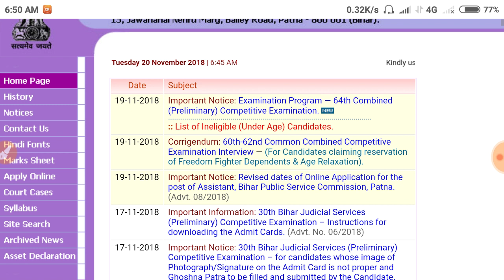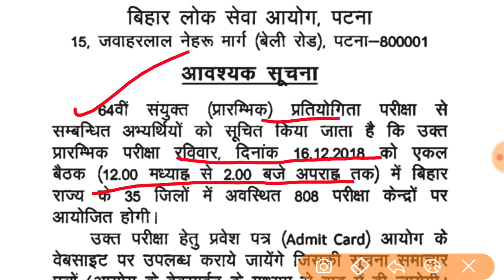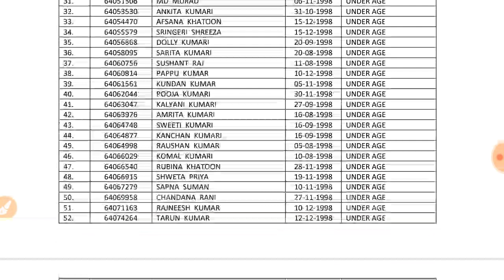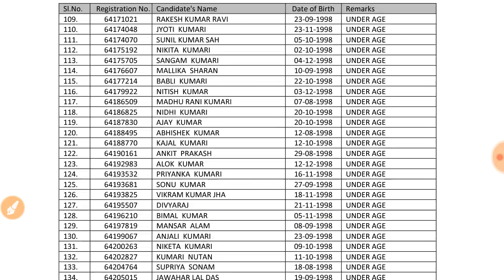64 BPSC | Admit Card | Exam Date |Official Notification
64 BPSC exam date and admit card announced
Student underage rejected list out
Download Student Rejected List PDF